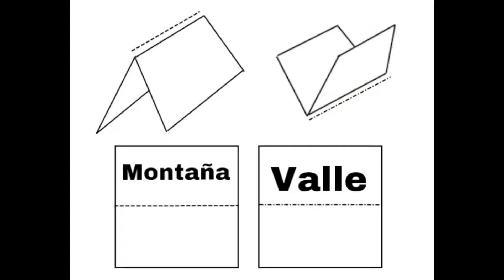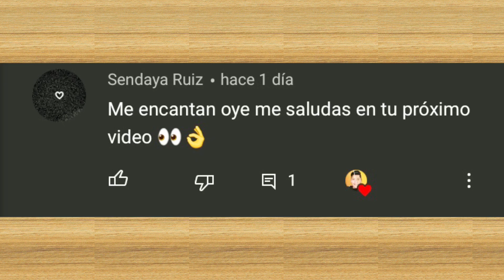Como hacer máscara del JUEGO DEL CALAMAR tigre VIP PAPERCRAFT DIY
D E S C R I P C I O N

Esta vez hice la máscara del tigrevip de la serie eljuegodelcalamar de papercraft diy te agradecería demasiado si te suscribes al canal y dejas tu like, comenta que figuras quieres que hagamos aquí en el canal.